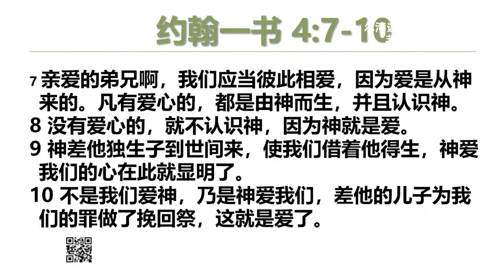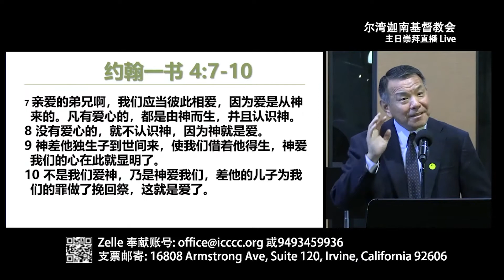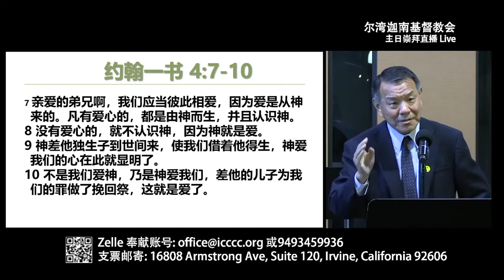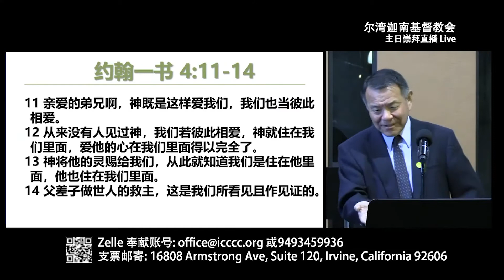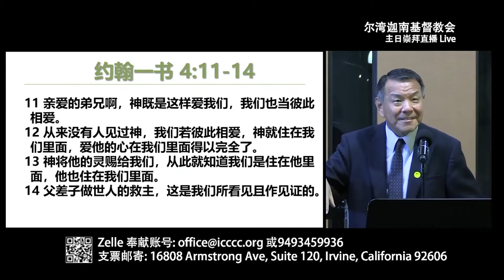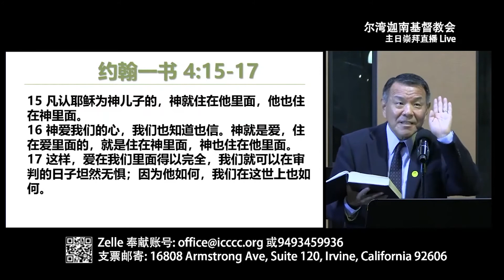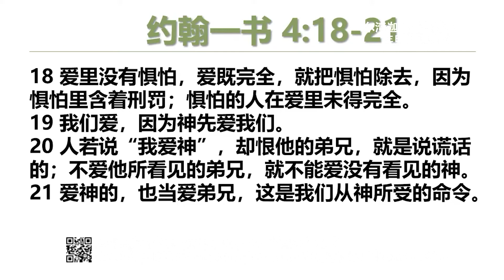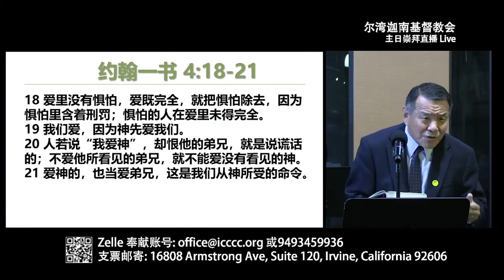主日证道 2021年5月16日 力透至处的爱 刘同苏 牧师